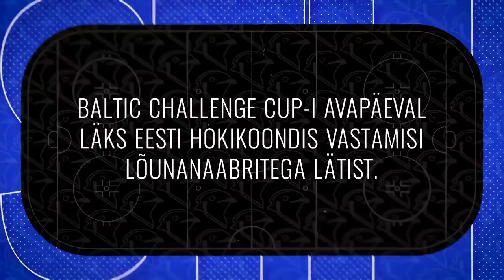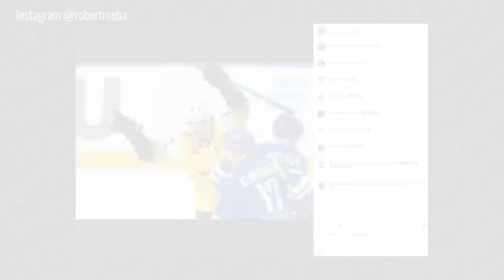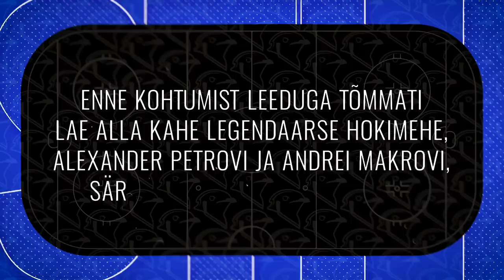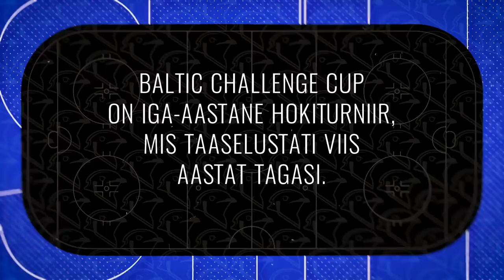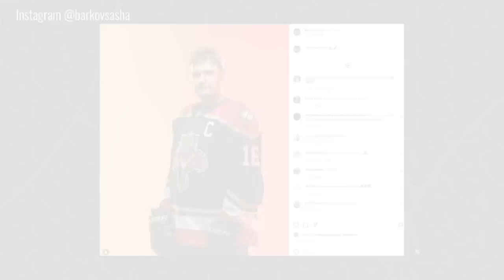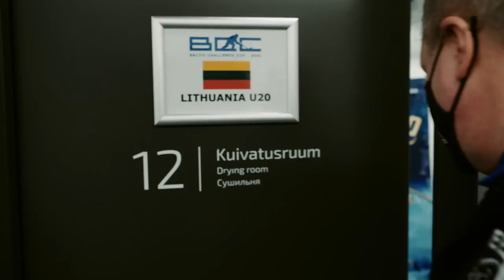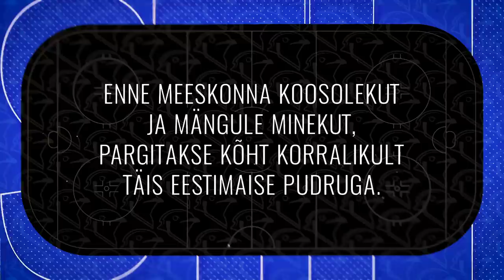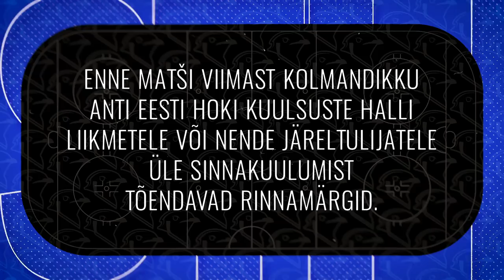"VÕIDU NIMEL: EESTI HOKI" 1. OSA: Milline näeb välja elu Eesti jäähokikoondises?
Uus dokumentaalsari "Võidu nimel: Eesti Hoki" on teie ees! Doksarja 1. osas jälgisime Eesti jäähokikoondist Baltic Challenge Cup turniiril. Saate käigus tegime juttu nii koondise mängijate kui taustajõududega. Teiste seas said sõna Robert Rooba, Siim Liivik, Jüri Rooba, Rauno Parras, Kristjan Kalkun ning rahvusvahelise jäähokiliidu IIHF-i president Luc Tardif.

Lisaks jälgis Coolbet Eesti jäähokikoondist kogu mängupäeva jooksul ning kaamerate ette jäid nii meeskonna koosolekud kui riietusruumijutud.

Edasistes episoodides tutvume lähemalt Coolbet Hokiliiga ja seal osalevate tiimidega. Lisaks on aasta jooksul plaanis heita pilk Eesti hokimängijatele välismaal ning tutvustada pisut Eesti jäähoki ajalugu.
00:00 Sissejuhatus
01:25 Eesti koondis kohtus Baltic Challenge Cupi avapäeval lätlastega
23:22 Enne kohtumist Leeduga tõmmati lae alla Alexander Petrovi ja Andrei Makrovi särgid
34:18 Milline näeb välja treenerite staff?
39:45 Koondise mänedžer Jüri Rooba tutvustab enda tööd
58:20 Baltic Challenge Cup võitja selgus Eesti - Poola vastasseisus